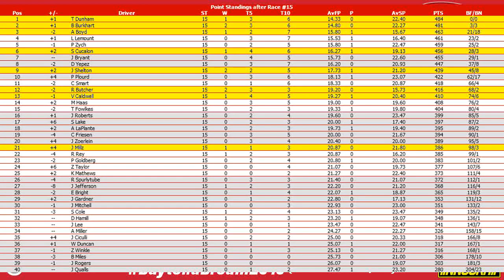//NNSCRA// Skittles SS Series - Division 1 Race 15 (Orlando)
Starting Lineup:
1.) Derek Hamill
2.) Laurent Lemount
3.) Riley Spurlytube
4.) Jonny Gardner
5.) Philip Goldberg
6.) JT Bryant
7.) William Duncan
8.) Matt Haas
9.) Eli Bright
10.) Tristan Fowlkes
11.) Jonathan Zoerlein
12.) Diego Yepez
13.) Carter Friesen
14.) Zack Winkle
15.) Jake Rogers
16.) Ryan Butcher
17.) Zachary Taylor
18.) Roger Rey
19.) Preston Plourd
20.) Kyle Mathews
21.) Cody Smart
22.) Austin LaPlante
23.) James Qualls
24.) Andrew Miller
25.) Patrick Zych
26.) Joshua Ciculli
27.) Seth Cole
28.) Ashlin Boyd
29.) Shane Lake
30.) Sebastian Cucalon
31.) Joshua Lee
32.) Benjamin Miles
33.) JJ Roberts
34.) Brady Burkhart
35.) Vance Caldwell
36.) Jose Millz
37.) Jay Jefferson
38.) Trent Dunham
39.) Jessica Shelton
40.) Jack Mitchell